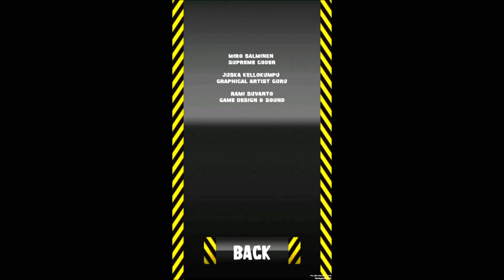Bulldozage Inc. by Team Bulldozage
Assembly Summer 2017 Gamedev competition entry, 15th place.

Platform: Android
Title: Bulldozage Inc.
Author: Team Bulldozage